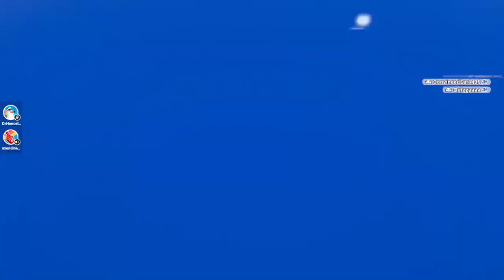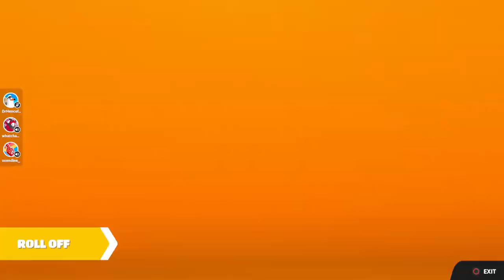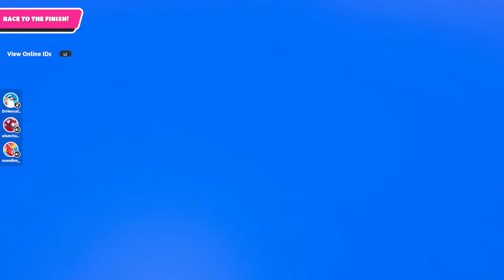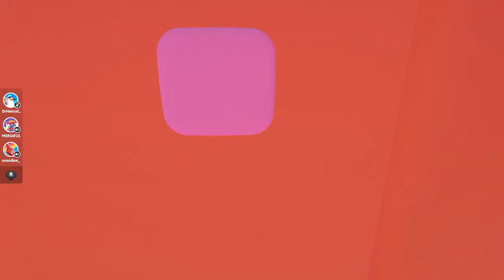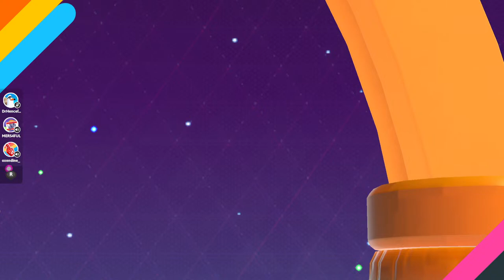Fall Guys 4.10.24 pt2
0:00 Ignore
2:56 Brian can't talk
3:30 Ignore
6:11 Lost Temple crown (Kevin)
7:31 Ignore
9:34 a recap (11) plus "one more tea broys"
10:05 Ignore
43:20 Blast Ball crown (Kevin)
45:00 Ignore
52:31 Pancakes & spills
54:38 Ignore
55:35 Jump Showdown crown (Mike)
1:01:00 Ignore
1:01:59 Padding, "let it ride", and surviving the fruit
1:03:12 Ignore
1:06:20 Kraken Slam crown (Kevin)
1:08:23 Ignore
1:16:06 Kevin shatters Brian's dreams
1:17:13 Ignore
1:18:11 Perfect Match crown (Reinhard)
1:20:17 Ignore
1:29:31 Kraken Slam (Reinhard)
1:32:35 Ignore
1:34:57 Brian's brain isn't working at an optimum level and the boys are enjoying it
1:35:58 Ignore
1:39:14 Brian is irrationally upset for some unknown reason
1:42:59 Ignore
1:43:19 Brian riding the struggle bus
1:45:25 Brian bailing
1:45:45 Kraken Slam crown (Reinhard)
1:46:25 Ignore
1:52:22 Starchart madness (mostly Brian's voice) w/ Kevin being sarcastic? And Brian getting offended and then doing a 180
1:55:47 Ignore
1:59:21 Brian can't stop staring at his own ass
1:59:59 Ignore
2:05:03 Brian getting mocked again
2:05:42 Ignore
2:07:04 Double entendres but "fooky freaky rewind"
2:08:12 Ignore
2:10:00 Actually not that drunk
2:10:50 Ignore
2:14:49 I don't think Kevin found it funny?
2:15:30 Ignore
2:20:29 Jump Showdown crown (Reinhard)
2:23:05 Ignore
2:31:30 Mike eating a bag of nails
2:32:45 Ignore
3:01:30 Mike bringing up Brian's losing streak
3:02:16 Ignore
3:07:38 Brian forgetting how time works
3:08:20 Ignore
3:13:15 Royal Fumble crown (Mike)
3:15:10 Ignore
3:23:19 Lost Temple crown (Brian)
3:24:40 Ignore
3:26:23 Brian feeling rejected
3:26:51 Ignore
3:36:35 Brian's brain is malfunctioning
3:37:42 Ignore
3:40:35 Hex-a-Terrestrial crown (Mike)
3:42:53 Ignore
3:52:16 Kraken Slam crown (Kevin)
3:56:30 Ignore
3:58:31 "we're a problem"
3:59:29 Ignore
4:04:55 Hex-a-Ring crown (Reinhard)
4:07:30 Ignore
4:11:05 Brian w/ a beautiful rendition of "You Are My Sunshine"
4:11:48 Jump Showdown crown (Mike) 24th of the night
4:13:45 Ignore